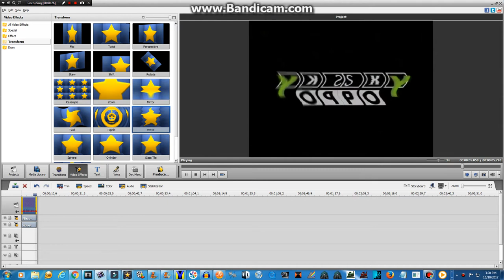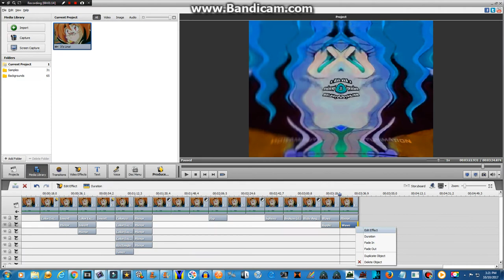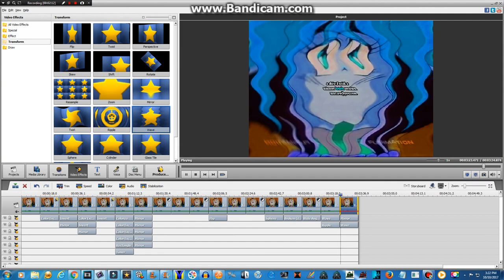How To Make Not Scary [FOR REAL]